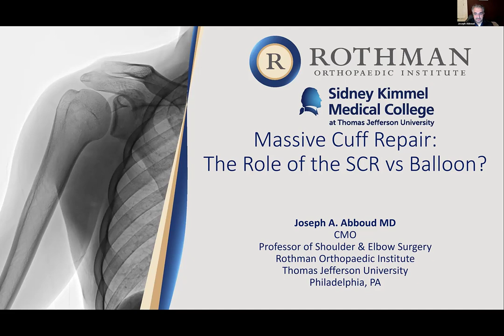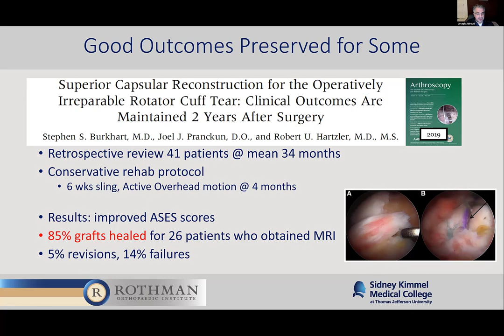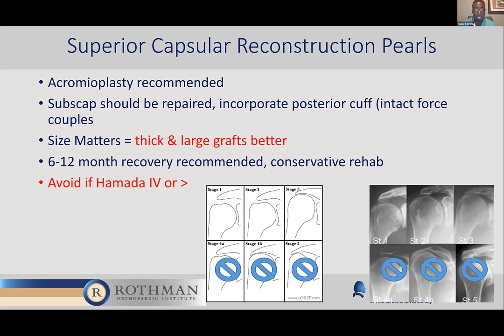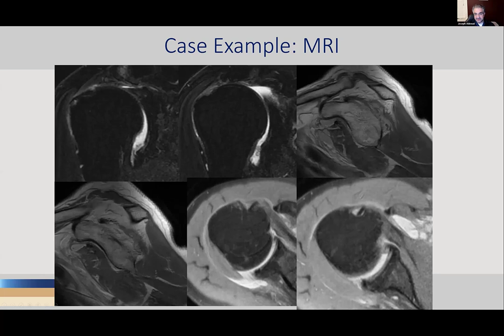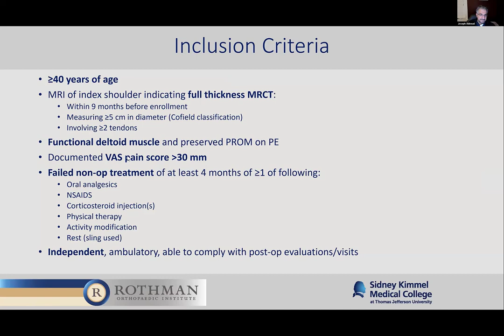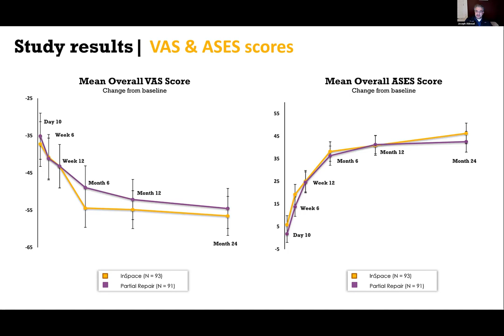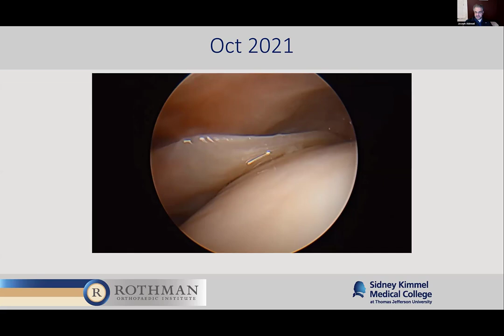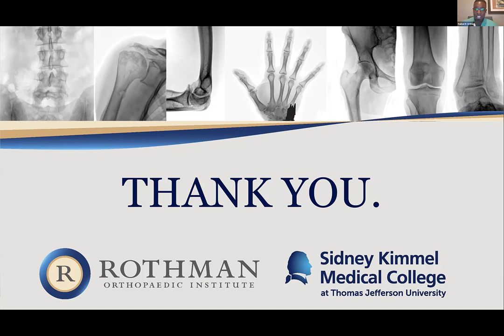Massive Rotator Cuff Tears Overview + SCR vs Balloon w/ Dr. Abboud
Dr. Abboud is a board certified orthopaedic surgeon and specializes in the treatment of patients with shoulder and elbow disorders.  He is an internationally recognized authority on the treatment of shoulder and elbow disorders.  He is a Professor of Orthopaedic Surgery at the Sidney Kimmel Medical College of Thomas Jefferson University and has recently completed his four year term as the Senior Vice President of Clinical Affairs at Rothman Orthopaedic Institute.  During this time he worked with the executive leadership team to oversee a time of tremendous organizational growth of Rothman Orthopaedic Institute.

Dr. Abboud graduated Summa Cum Laude from St. Joseph’s University in 1994 with a B.S. in Biology.  He received his medical degree from Georgetown University School of Medicine where he was promoted with “Distinction.”  He earned membership in the Alpha Omega Alpha (AOA) Honor Society and graduated with honors in 1998.  He went on to complete his residency in orthopaedic surgery at the Hospital of the University of Pennsylvania where he served as the administrative chief resident.  He subsequently completed two (one-year) fellowships at the University of Pennsylvania in Shoulder and Elbow surgery and orthopaedic biomechanics.
Dr. Abboud maintains a full clinical practice and an active academic and teaching schedule.  He has 20 years of experience in shoulder and elbow surgery.  He actively participates in regional, national, and international orthopaedic societies and serves on various national committees in leadership positions.

He has presented over 500 lectures nationally and internationally and is the author of over 200 scientific articles and several textbooks.  He has an active interest in basic science research focusing on the modulation of scar formation after injury and surgery, biologic markers for prediction of rotator cuff healing, as well as the role of cholesterol in tendon health.  This research has been funded by prestigious grants from the Orthopaedic Research and Education Foundation, the Department of Defense, and the American Orthopaedic Society for Sports Medicine.

His passion for teaching has been acknowledged by the Sidney Kimmel Medical College at Thomas Jefferson University, Deans Award for Excellence in Education.  He has routinely been recognized for excellence in patient care by receiving such awards as the Castle Connolly’s American Top Doctors recognition as well as the Top Doc edition of Philadelphia Magazine and other regional publications.
Dr. Abboud performs a wide variety of simple and complex surgical procedures on the shoulder and elbow including arthroscopic surgery (e.g. rotator cuff repairs, instability surgery) comprehensive fracture care, as well as shoulder and elbow replacement (arthroplasty) procedures.  Dr. Abboud is most proud of the fact that he has been caring for patients in the Delaware Valley, Philadelphia, and South Jersey since the late 90's.  His goal is to always provide each patient with exceptional personalized care.